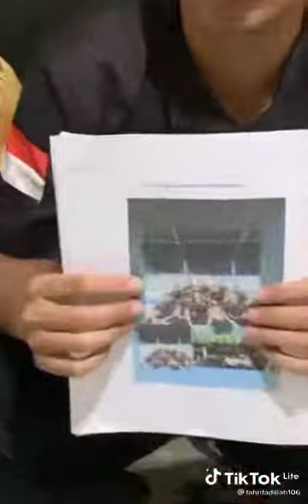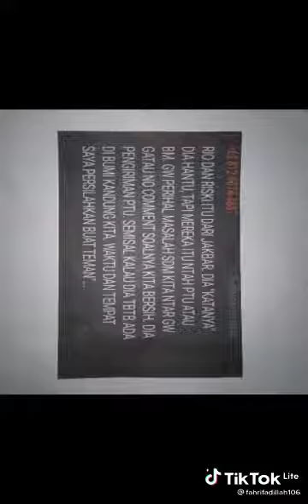bukti masuk polisi gratis, akuntabel transparan, bersih.